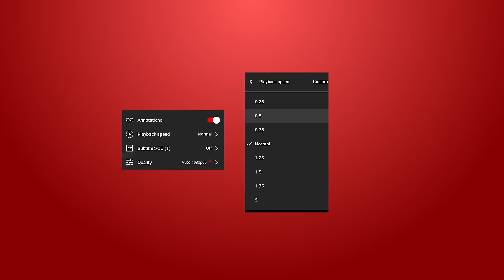This Video Breaks Youtube.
This Video breaks youtube! How you might ask? Well the 2022 youtube algorithm is a unique creature with many fun exploits and algorithm glitches that allow us to manipulate it for extreme results. One such manipulation is watchtime! This is a great way for youtube to see if a video is clickbait or so interesting people watch it for longer potentially even replaying parts of it! So when a video has comparatively high watch time in comparison to other videos then the youtube algorithm loves to push it!

So today the spiffing brit exploits youtube with the 0.5x playback speed exploit that will double the amount of watch time the video gets. So watch as the youtube algorithm explained leads to some perfectly balanced results!  After all youtube seo is not needed when you ask how to grow on youtube with this completely unusable meta youtube algorithm hack!

What you have seen here today is part of a fantastic perfectly balanced series on youtube where I go from game to game and break them with wacky exploits to gain things like unlimited gold. If you enjoyed this then be sure to check out more. The style is similar to RT game and callmekevin in parts. A large influence on this series has come from Valefisk and The Killian Experience. If you enjoyed this why not watch our community post exploit detailing how to get more views or our steam sale exploit cheesing the summer sale!

00:00 - You Must Watch in 0.5x Speed
00:12 - What Is Going On
00:22 - The Exploit
00:36 - The Youtube Algorithm
00:50 - New Youtube Meta?

title: This Video Breaks Youtube.